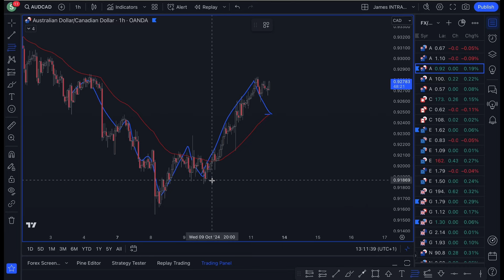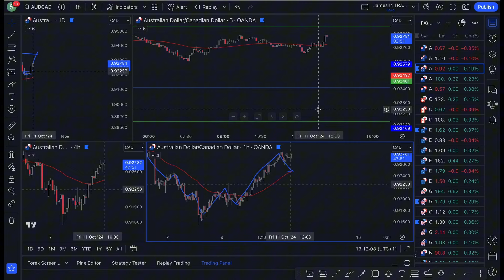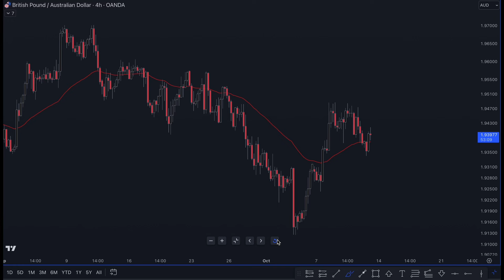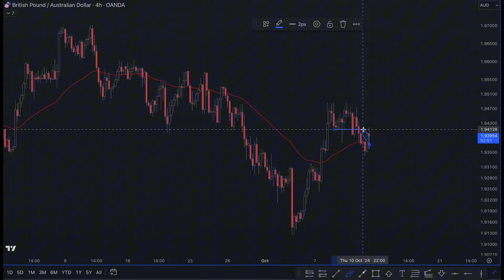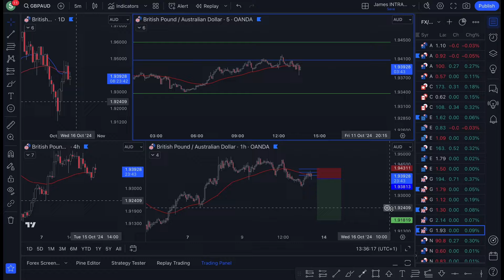My FTMO Funding Challenge | Do I Regret Paying For Forex Education?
In this video I go over a full week of trading my FTMO Challenge account, I also discuss whether I think joining forex trading communities are worth it in order to progress as a trader, if you guys get value from these videos then please don't hesitate to like comment and subscribe I would appreciate it a lot.